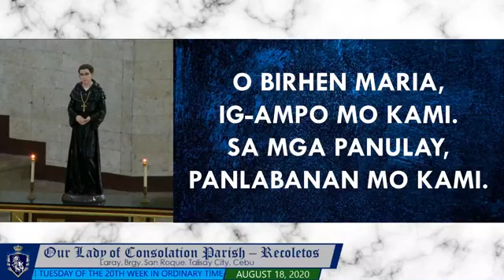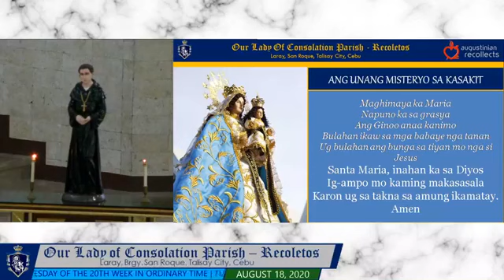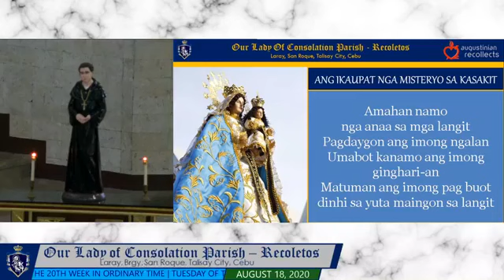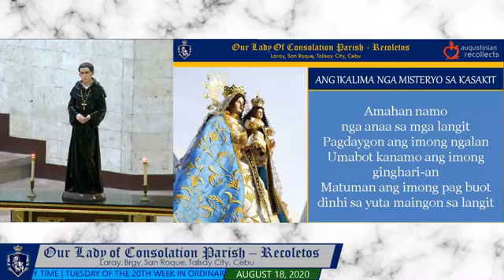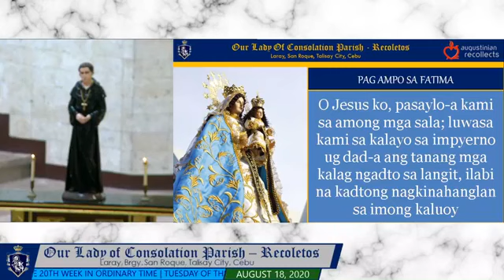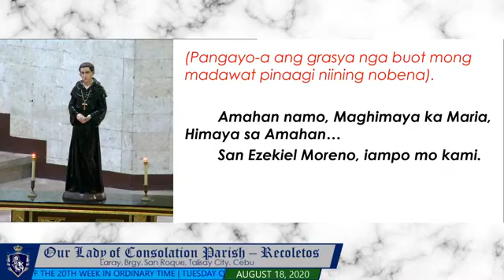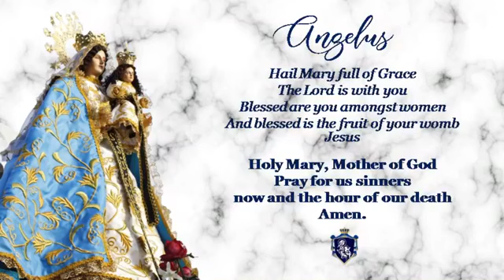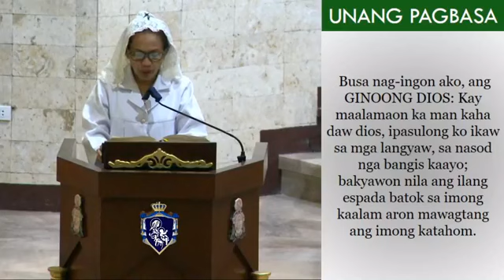DAILY MASS AT OUR LADY OF CONSOLATION PARISH - RECOLETOS | August 18, 2020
Main Celebrant & Homilist: Rev. Fr. John Paul Tanquis OAR